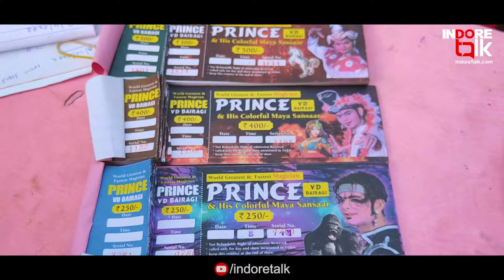Jadugar Prince Magic Show | Ravindra Natya Grah | Indore Talk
FeaturedTalk: देश और विदेश के 189 शहरों के दर्शकों का दिल जीतने के बाद 25 अक्टूबर से रवींद्र नाट्य गृह, इंदौर में देखिये जादूगर PRINCE का इंटरनेशनल मैजिक शो...

🎩रोजाना 2 शो: शाम 5 व रात 8 बजे | रविवार 3 शो: दोप. 2, शाम 5 व रात 8 बजे
एडवांस बुकिंग सुबह 10 बजे से हॉल पर... Ticket: ₹150, 250, 400, 500...